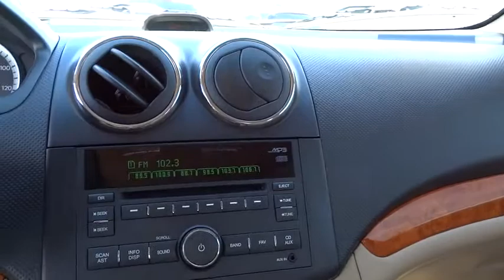2011 Chevrolet Aveo Tulsa, Broken Arrow, Owasso, Bixby, Green Country, OK S4748B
2011 Chevrolet Aveo LT w/2LT - Stock#: S4748B - VIN#: KL1TG5DE8BB230850

Ferguson Superstore
1601 N Elm Place

ENGINE  ECOTEC 1.6L DOHC 16-VALVE 4-CYLINDER MFI,Door handles  body-color,Door pillar trim  blackout applique (Not included with (GAR) Black Granite Metallic.),Fog lamps  front,Glass  tinted,Headlamps  halogen composite,Mirrors  outside heated  power-adjustable body-color  manual-folding,Tire  compact spare,Tires  P185/55R15 all-season  blackwall (Included with (PG1) 15' (38.1 cm) steel wheels and (PG9) 15' (38.1 cm) 5-spoke aluminum wheels.),Wipers  front intermittent  variable,Air conditioning  single-zone manual includes rear air vents and cabin air filtration,Air filter  cabin,Armrest  driver seat,Ashtray and lighter,Assist handles driver  front passenger and rear outboard,Clock  digital,Console  floor with open storage compartment,Cruise control  electronic with set and resume speed,Cup holders dual front retractable and single rear,Defogger  rear-window electric,Floor mats  carpeted front and rear,Fuel filler door release  remote lever,Instrumentation  analog with tachometer  speedometer  odometer  trip odometer  fuel and coolant temperature gauges,Lighting  interior overhead courtesy,Map pockets front doors and driver and front passenger seatbacks,Mirror  inside rearview manual day/night,Oil life monitoring system,Power outlet  console-mounted auxiliary with cover  12-volt,Seat adjuster  driver manual height and lumbar,Seat  rear 60/40 split-folding with outboard height-adjustable headrests,Steering column  tilt,Theft-deterrent system  content theft alarm,Visors  driver and front passenger vanity mirrors,Warning tones includes headlamps  safety belts and key in the ignition with the door ajar,Windows  power with rear passenger lockout,Alternator  95 amps,Axle  3.94 ratio,Battery  550 cold-cranking amps  maintenance-free with Battery Saver System,Engine  ECOTEC 1.6L DOHC 16-valve 4-cylinder MFI with Variable Valve Timing and Dual Continuous Variable Cam Phasing (108 hp [80.5 kW] @ 6400 rpm  105 lb-ft of torque [141.8 N-m] @ 4000 rpm),Exhaust  stainless-steel,Front wheel drive,Steering  power  rack-and-pinion,Suspension  front  McPherson struts with offset coil springs and stabilizer bar,Suspension  rear torsion beam,Antenna  roof-mounted,Audio system feature  auxiliary input jack,Audio system feature  premium 6-speaker system,Air bags  dual-stage frontal and side-impact  driver and right-front passenger with Passenger Sensing System (Always use safety belts and the correct child restraints for your childs age and size. Even in vehicles equipped with air bags and the Passenger Sensing System  children are safer when properly secured in a rear seat in the appropriate infant  child  or booster seat. Never place a rear-facing infant restraint in the front seat of any vehicle equipped with an active frontal air bag. See the Owner's Manual and child safety seat instructions for more safety information.),Daytime Running Lamps,Door locks  rear child security,LATCH system (Lower Anchors and Top tethers for CHildren) for child safety seats,Safety belts  3-point  all seating positions  rear,Safety belts  3-point  driver and right-front passenger height-adjustable  includes pretensioners and load limiters,Tire Pressure Monitoring System,Trunk emergency release handle,